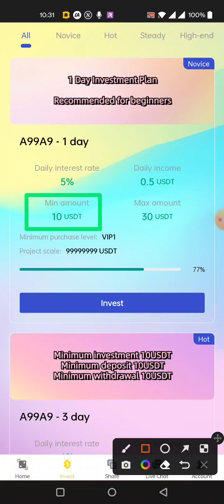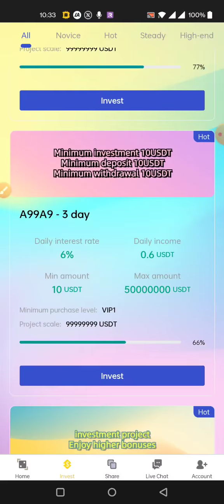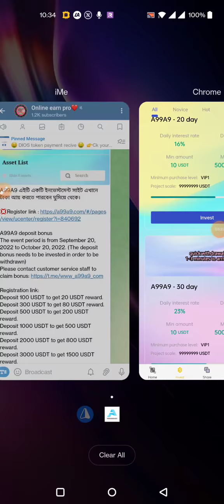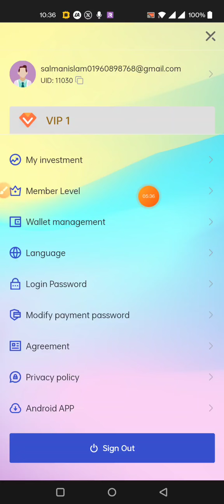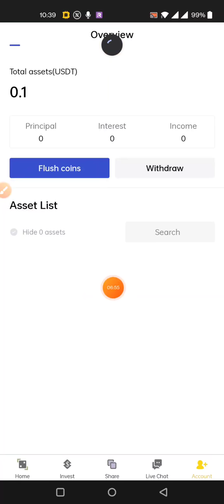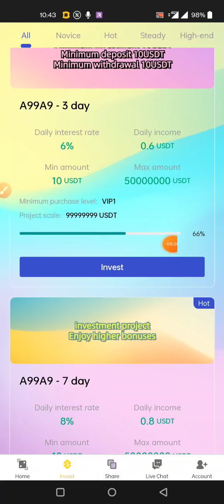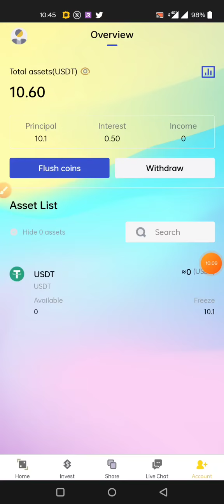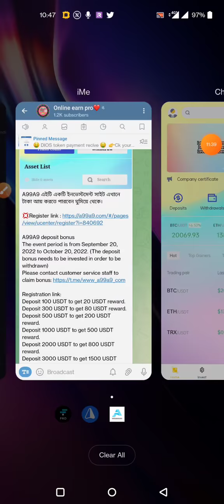A99A9 site থেকে প্রতি দিন ইনকাম করুন 1$ - 1000$। instant withdraw। best income opportunity 2022।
tnx